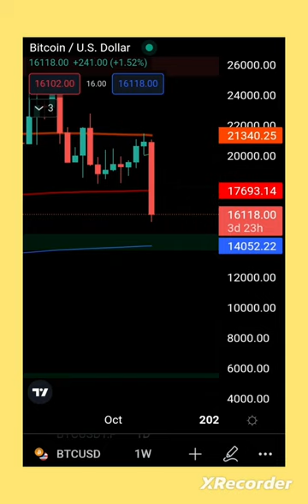Bitcoin never done this before on a weekly😨Bitcoin Update|Bitcoin News|Crypto News|Bitcoin Trades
Bitcoin has never crossed the 400 EMA in its entire exsistance,lets look at the mext possible strong supports it may test

This video is related to bitcoin news and possible upcoming events in crypto and bitcoin market. In this video
I will be revealing targets and entry points and upcmoing explosive move of Bitcoin within the next couple of
hours or days. You can watch my videos to gain a good knowledge about this market. Therefore, you can buy
at right time to gain good profits.
understand these risks if you are a beginner.